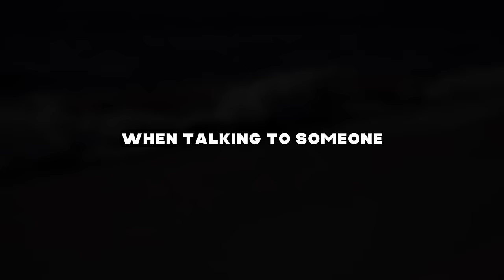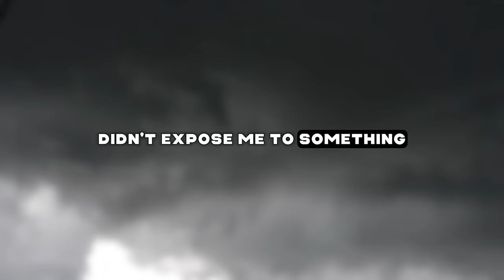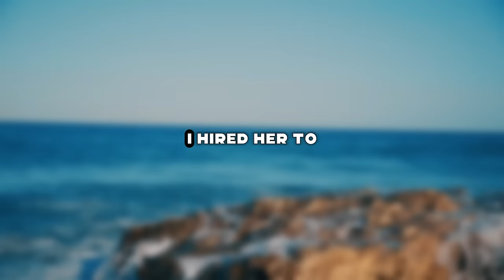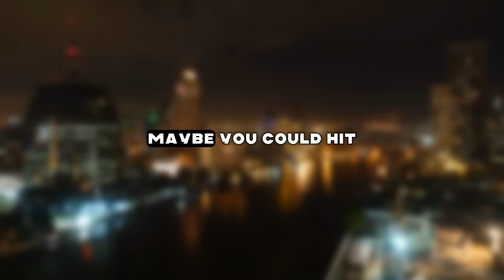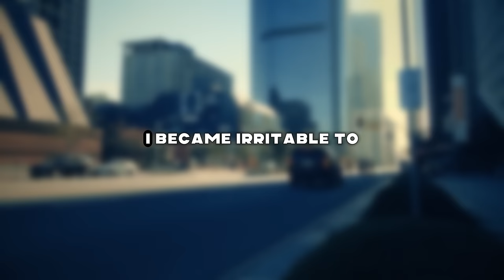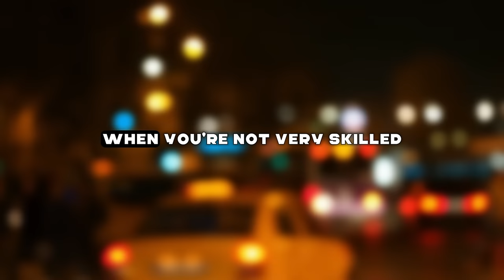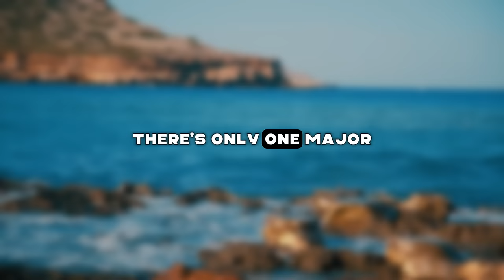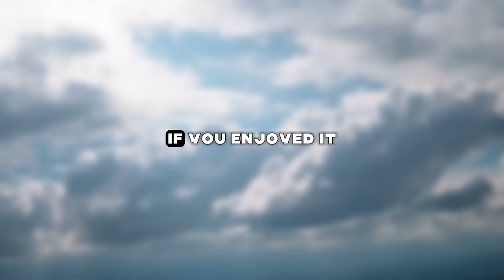I overheard a conversation between my wife and daughter. My wife is cheating on me!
Presenting Today's Narrative: I overheard a conversation between my wife and daughter. My wife is cheating on me!